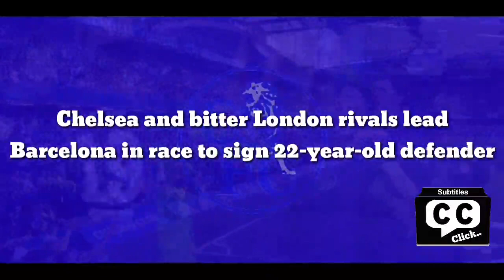Official Transfer:Chelsea & bitter London rivals lead Barcelona in race to sign 22-year-old defender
According to the Spanish publication Sport via Sport Witness (h/t Football.London), Chelsea are set to battle Tottenham Hotspur for signing Juventus centre-back Matthijs de Ligt amidst interest from Barcelona. A transfer could potentially happen in the coming transfer windows looking at the circumstances.

Juve are willing to sell De Ligt to solve the financial problems plaguing them at the moment. The Blues and Spurs have “launched” themselves after this update as they look to take advantage of this situation. Barca are also in the mix, but they are also suffering from issues with their finances, which has seen them fall behind.

Both English clubs have an advantage as a result, but the Blaugrana club cannot be completely ruled out. They are still a European powerhouse, and the prospect of playing at Camp Nou would be exciting for most players in world football. Thomas Tuchel’s side would need to be ready to play their cards when needed to safeguard against a defensive crisis.

Four of our centre-backs will see their contracts expire at the end of the current campaign if they don’t put pen to paper on a new deal. As a result, it has put us in a precarious situation as the winter transfer window will open in the coming days. We would need to shortlist targets and safeguard against the possibility of losing all of them.